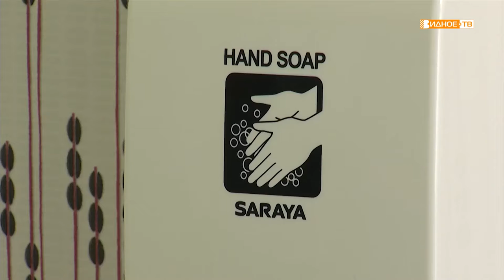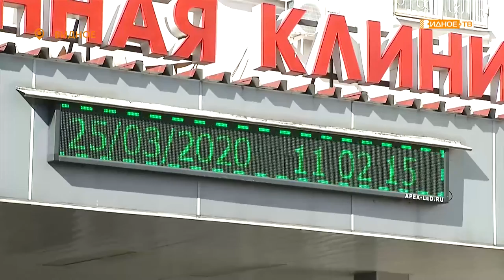О мерах по борьбе с коронавирусом рассказывает зам. главного врача ВРКБ Елена Зинатуллина.